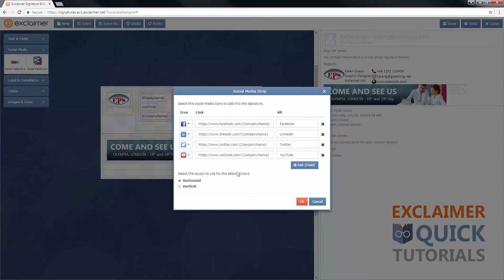Exclaimer Cloud: Using Graphics - Add Social Media Icons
If you decide to add a social media strip to your email signature there are over 40 social media icons to choose from in Exclaimer Cloud - Signatures for Office 365 and Exclaimer Cloud - Signatures for G Suite, including Facebook, Twitter and Google Plus.